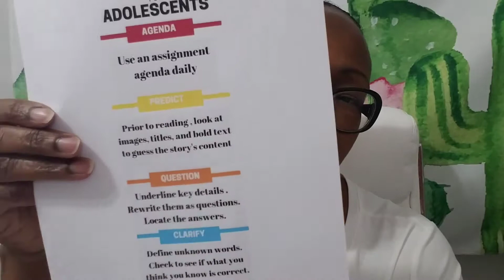Get Your Free Download - Bite-By-Bite Made Me Do It (Wish Haul is Coming) - Day 37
A part of teacher self-care includes grooming and appearance. I did my back to school shopping online at Wish.com, Aliexpress.com, TBdress.com, and Amazon.com because I was able to purchase beautiful dresses for a bargain. I read the details and reviews, converted measurements from cm to inches, noted the fabric, and looked closely at the pictures before making my purchases. I will show you everything when they arrive.

Check out my 1CoolDivaTeacher FB page for reading strategies for your adolescent learner.